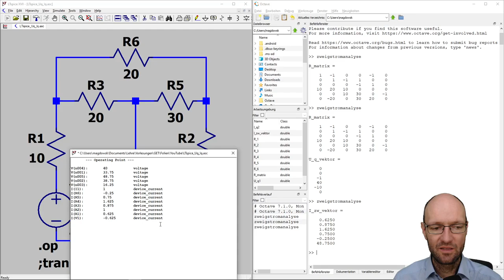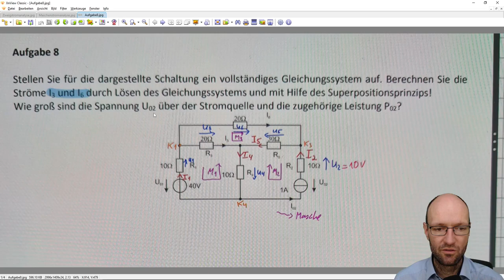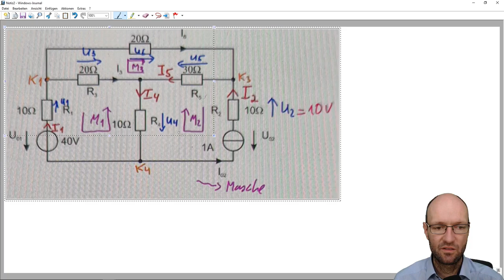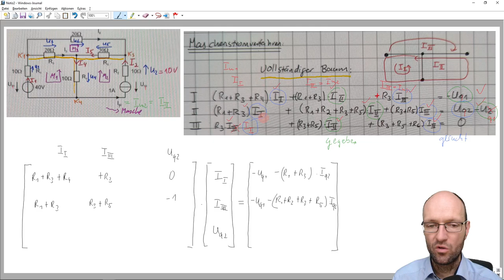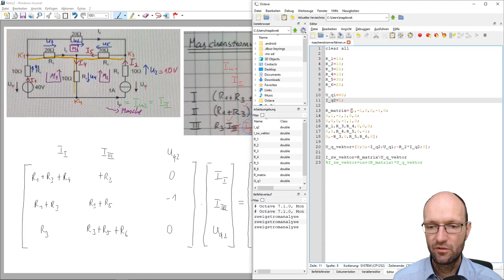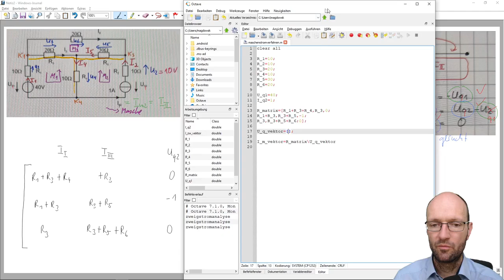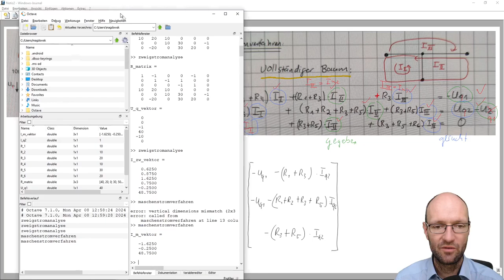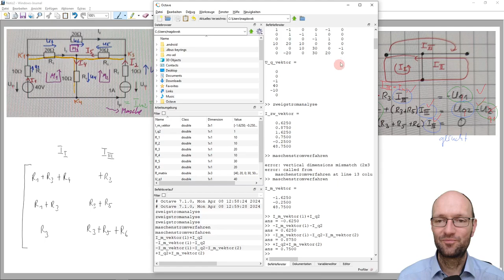Maschenstromanalyse für ein Netzwerk mit Spannungs- & Stromquelle, Gleichungssystem aufstellen/lösen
In diesem Video demonstriere ich kurz, wie man zur Berechnung aller unbekannten Zweigströme in einem Netzwerk mit Hilfe der Maschenstromanalyse das entsprechende Gleichungssystem aufstellt und mit Hilfe von GNU Octave löst.

Kapitelmarken:
0:00 Einleitung
1:31 Idee der Maschenstromanalyse
3:39 Maschengleichungen aufstellen
13:49 Bekannte und Unbekannte im Gleichungssystem
15:31 Gleichungssystem ordnen
21:42 Lösung in Octave
24:57 Diskussion der Lösung